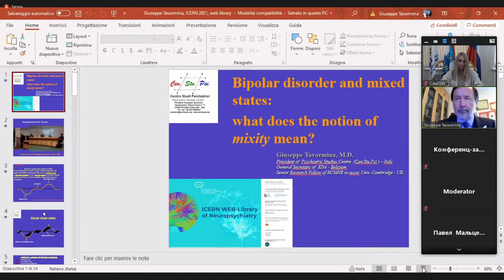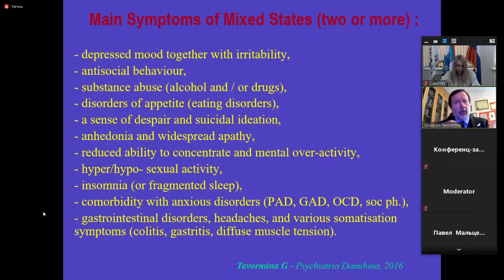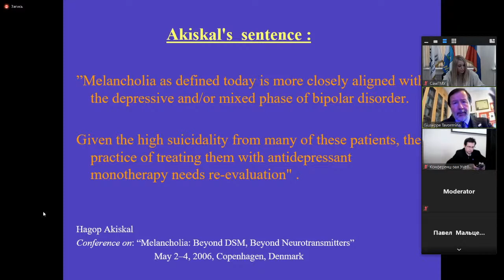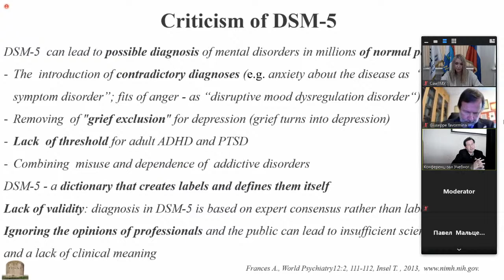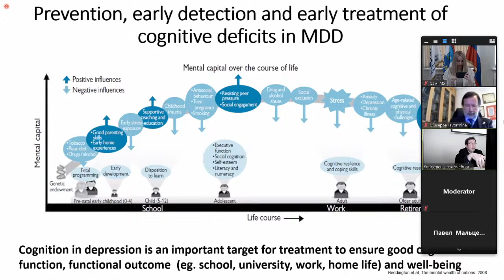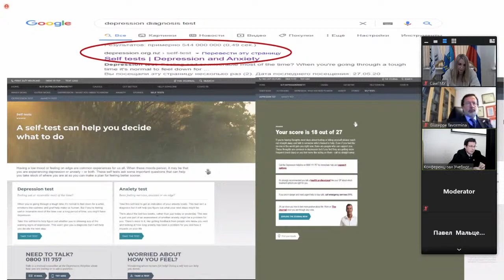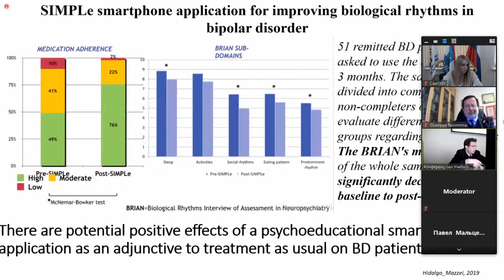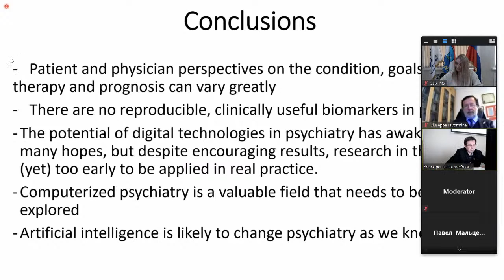Bipolar disorder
Bipolar disorder: what do we know about mixed states & which digital mental health technologies can we use?

Language of the event: English.

Lecture 3 Bipolar disorder and mixed states: what does the notion of mixity mean?

Prof. Giuseppe Tavormina, MD, Psychiatry
President of Psychiatric Studies Centre, Italy
General Secretary of European Depression Association, Belgium
Senior Research Fellow of BCMHR in collaboration with University of Cambridge, UK

Lecture 4
Digital Mental Health: how can modern technologies improve the
management of severe mental disorders?

Assoc. Prof. Alexey Pavlichenko, MD, PhD (Psychiatry)
Senior Lecturer, Education Centre, Mental Health Clinic No. 1 n.a. N.A.
Alekseev, Moscow, Russia